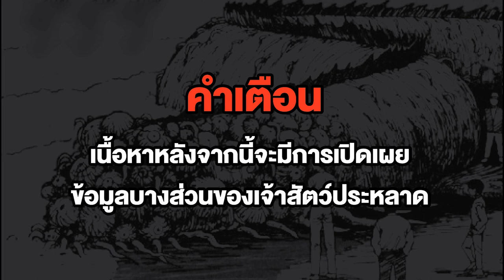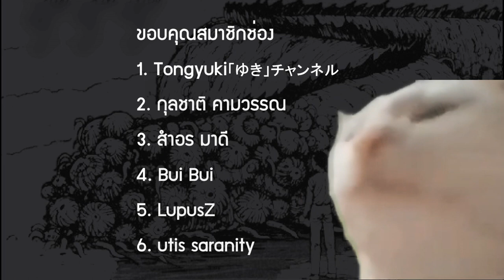เปิดข้อมูล โหงทะเลสัตว์ประหลาดยักษ์ที่มีจริง !! | เปิดคลังสยอง Ep.1 [ สิ่งเกยตื้น ]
ขอบคุณข้อมูลจาก สำรวจโลก

➤ Instagram พี่มีนา : 25mena
➤ Instagram ของผม  : tolap_meng
➤TikTok ของผม : tolap_meng
➤TikTok พี่มีนา : 25mena